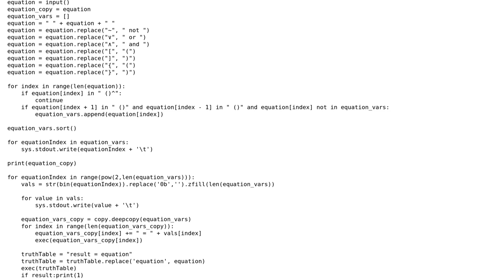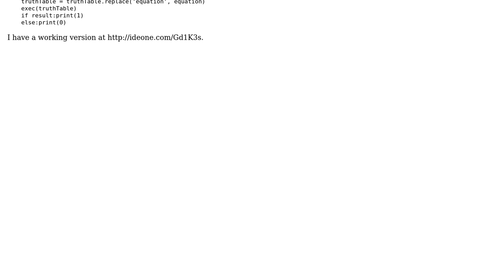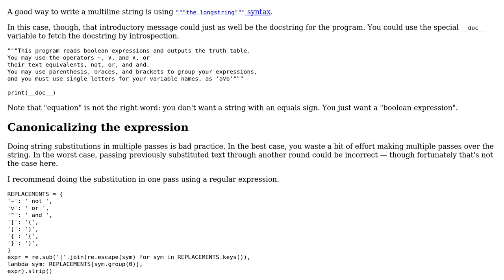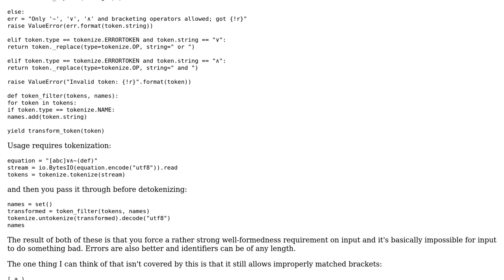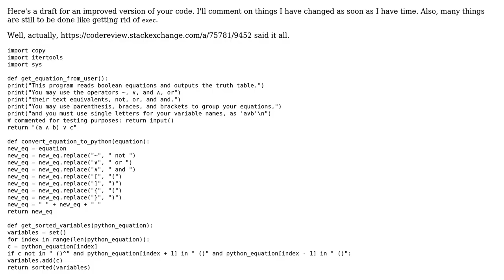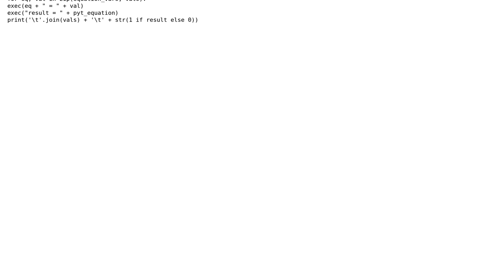Truth Table Calculator (3 Solutions!!)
Truth Table Calculator